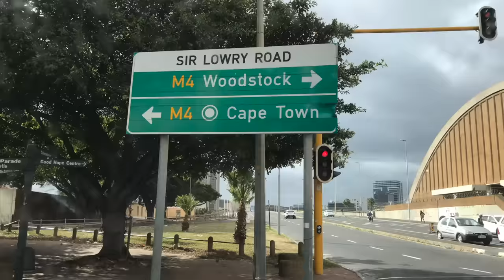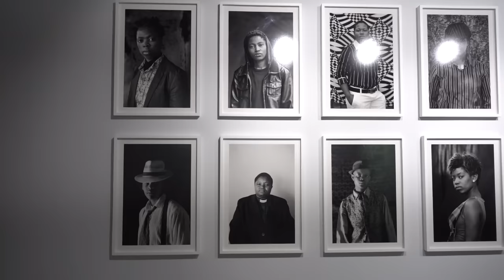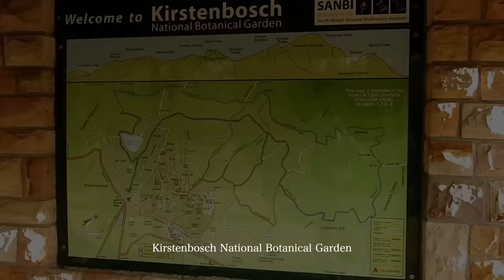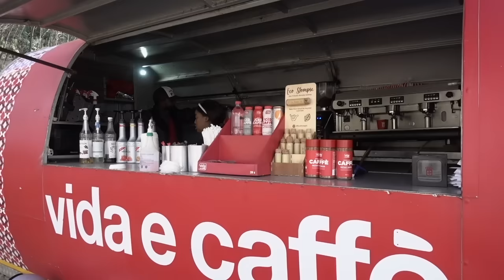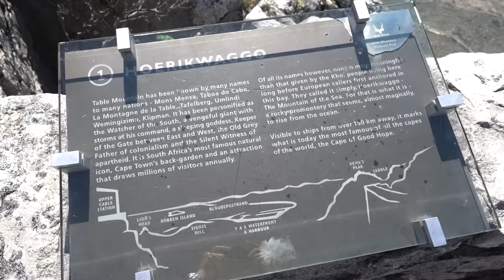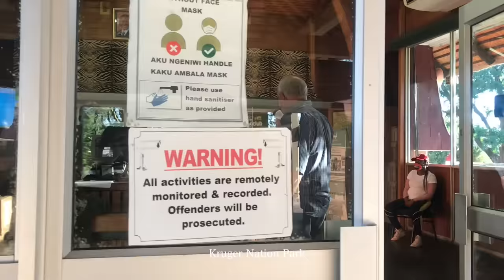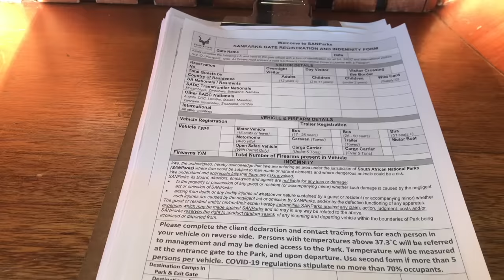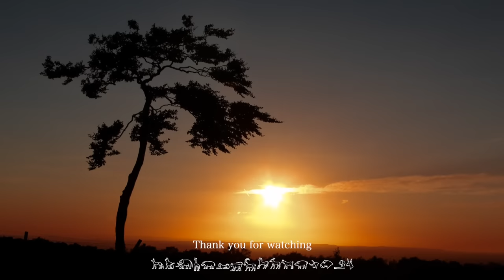beautiful surprise at Cape town South Africa 🇿🇦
Here's part 2. Hope we all have an amazing April🫶🏾
around in the town
beach and sunset
the land of architecture
awesome roadtrip